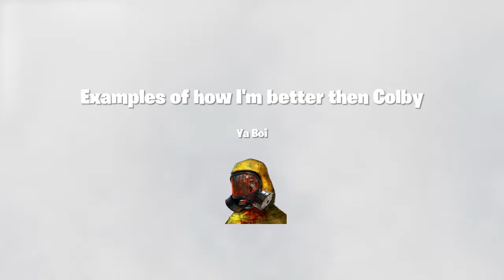Examples of how I'm better then Colby